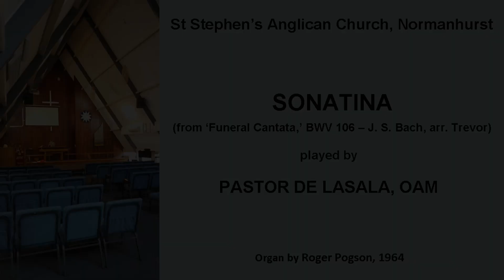Sonatina ('Funeral Cantata' BWV 106 - Bach, arr Trevor)(Pastor de Lasala, St Stephen's, Normanhurst)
Pastor de Lasala OAM plays C. H. Trevor's arrangement of the 'Sonatina' from J. S. Bach's 'Funeral Cantata' ('Gottes Zeit ist die allerbeste Zeit') BWV 106, on the 1964 Roger Pogson organ of St Stephen's Anglican Church, Normanhurst.

The recording was made on 18 December 2023.